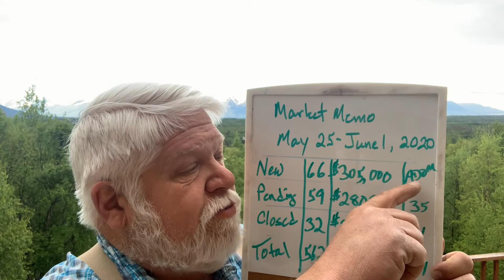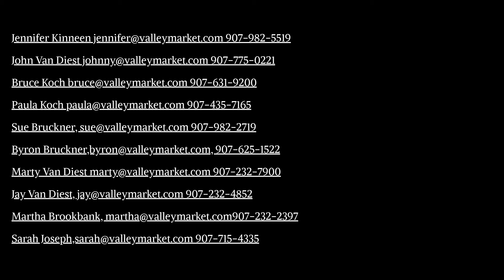Alaska Real Estate Market Memo May 25-June 1 2020